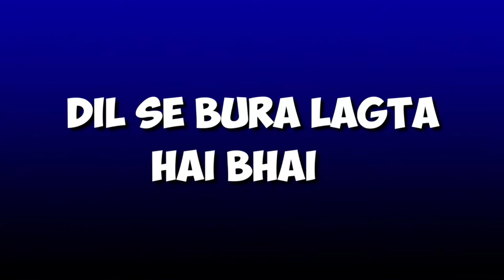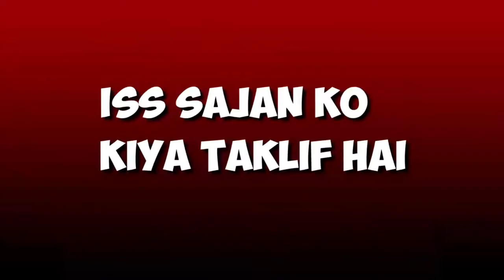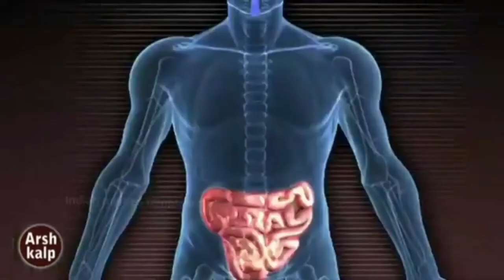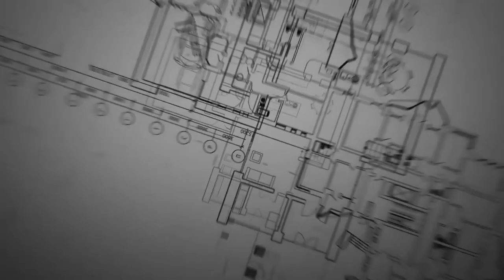POPULAR MEME CLIPS FOR VIDEO EDITING (NO COPYRIGHT) - PART 3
POPULAR MEME CLIPS FOR  VIDEO EDITING (NO COPYRIGHT)

Popular meme clips for your YouTube video editing popular meme clips no copyright
Popular meme clips for your youtube video popular meme clips for your youtube
Popular meme clips for video editing
Popular meme clips for youtube video editing
Popular meme clips for your youtube video editing (no copyright) popular meme clips for your youtube video editing download popular meme clips download
Popular meme clips for your youtube video editing green screen popular meme clips for editing
Popular meme clips green screen